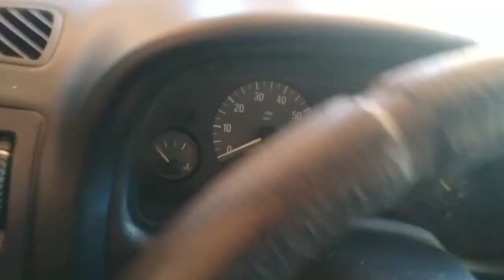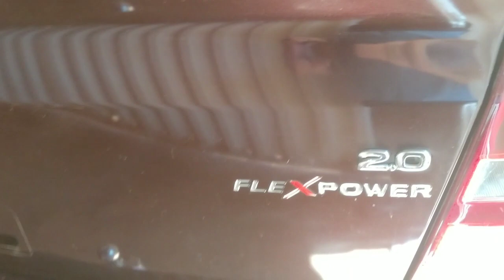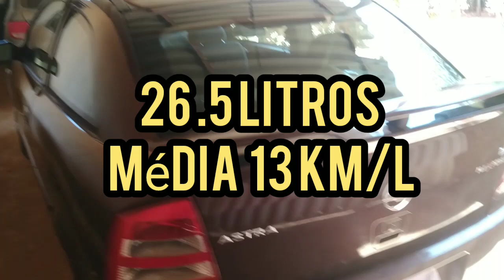Viagem de Astra 2.0 2005 ao nordeste | Quanto Gastou? VOCÊ TAMBÉM PODE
neste video mostraremos uma viagem de carro ao nordeste em um astra 2005. desbravar as rotas do nordeste de sdtra 2005 é desafiador.  viagens de carro ao nordeste 2023 estão sendo feitas por vários motoristas mas de Chevrolet astra são poucos.

Viagem de carro ao nordeste 2023
Viagem ao Nordeste 2023
rota dos ninjas
Viagem de carro para bahia
morais na br
Viagens de carro ao nordeste
desbravando as rotas do nordeste
Viajamos neste vídeo